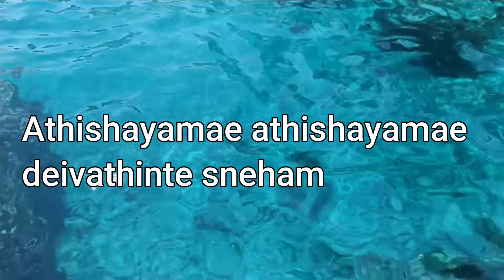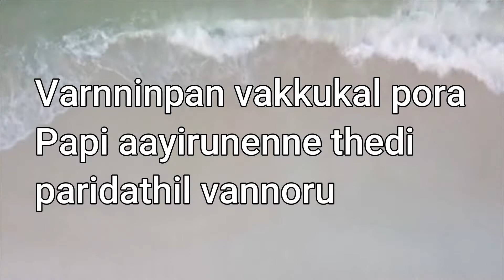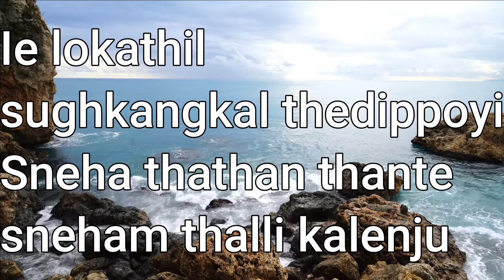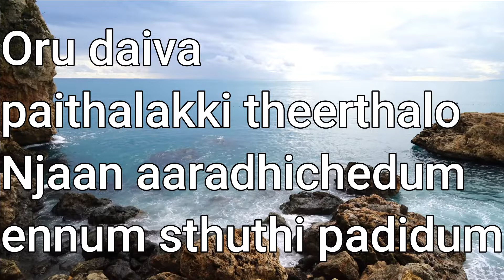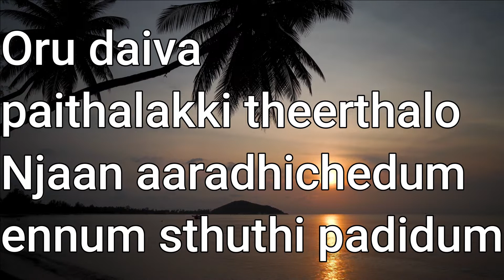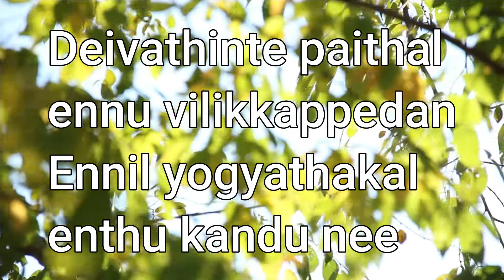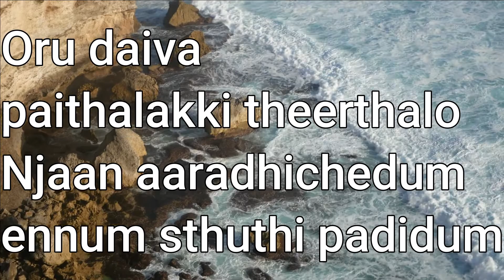Athishayame Athishayame deivathinte sneham lyrics|malayalam song